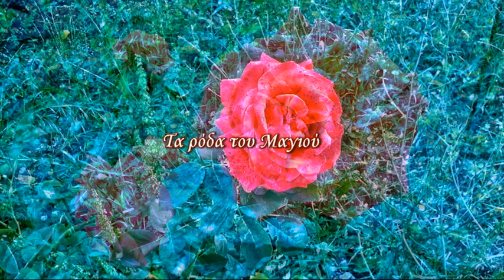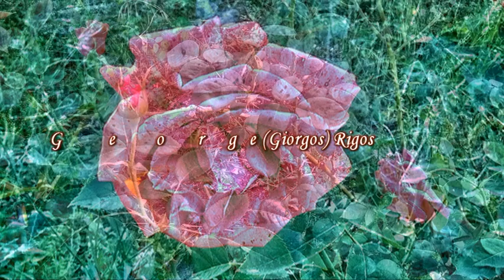Τα ρόδα του Μαγιού - Roses of May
Σύνθεση μουσικής: Γιώργος Ρήγος